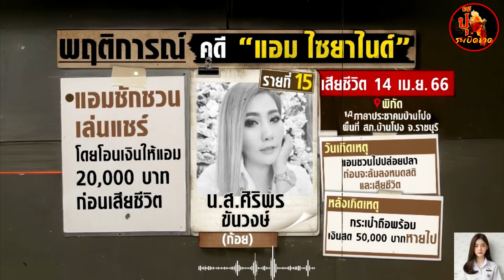"แอมไซยาไนด์" ยาสั่งตาย - ฆ่าล้างหนี้ 8 ปี 14 ศพ จบที่ประหารชีวิต!